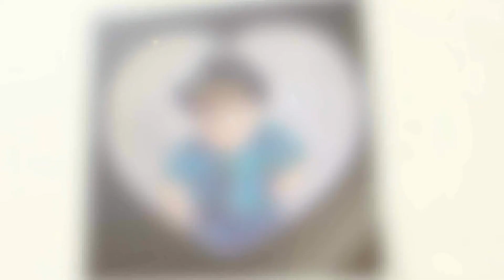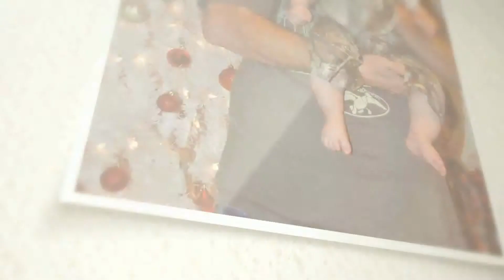Landyn First Year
Look back at the first year for Landyn.  Christmas, Birthday, and everyday!